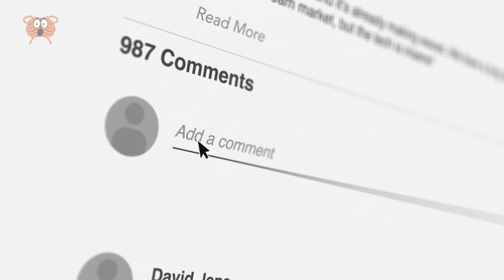Lo Que Descubrieron Dentro De Una Cueva Conmocionó A Todos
Las cuevas tienen un encanto fascinante, ofrecen un entorno único para diversos organismos y ocultan intrigantes secretos que cautivan nuestra imaginación cuando son desenterrados. En nuestro último vídeo, nos adentramos en los 9 descubrimientos más notables de las cuevas. Desde el fascinante hallazgo de una cría de dragón en los Balcanes hasta asombrosos ejemplos de arte rupestre, cada revelación ofrece una vívida imagen de la rica historia de nuestro planeta. Y no se pierda el emocionante clímax de nuestro descubrimiento número uno, en Bulgaria. Esté atento a nuestros próximos vídeos.